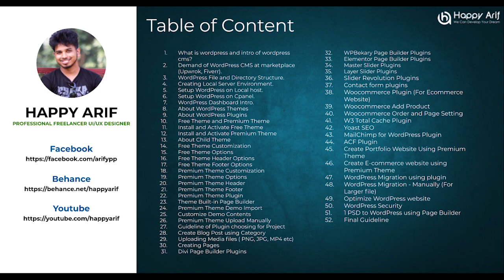The Journey of Wordpress Overview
Hello guys,
How are you all? in this video, I am talking about my course for all of my lovers. The Course name is "The Journey Of Wordpress". This is the first lesson and the topic is review and table of content where I have discussed what you get to benefit from this course. I hope you will see what I have arranged to grow your technical skills.
About Me: Happy Arif is a WEB Design Company. We work WEB DESIGN & DEVELOP WordPress themes (Newspaper, Online TV, e-paper, e-Commerce, Business, Corporate, Personal and Educational Organization Theme), PHP Script Theme, And also Provide Domain Registration, Renewal, Transfer, Shared Hosting, Hosting Reseller, VPS Server, Dedicated Server, etc. Happy Arif is a technology YouTube Channel. You will get technology tips & tricks videos in Bengali.